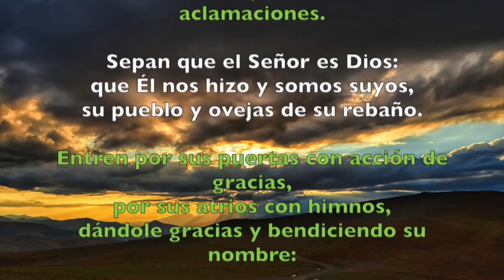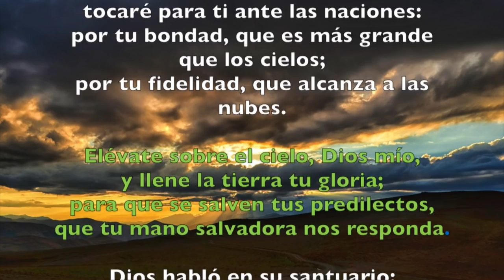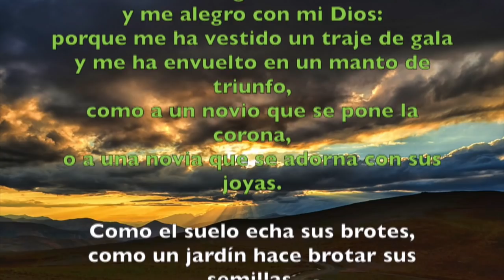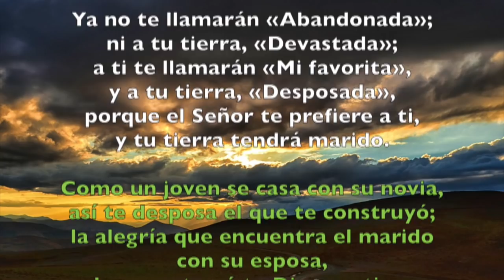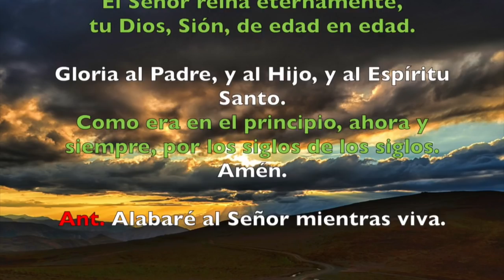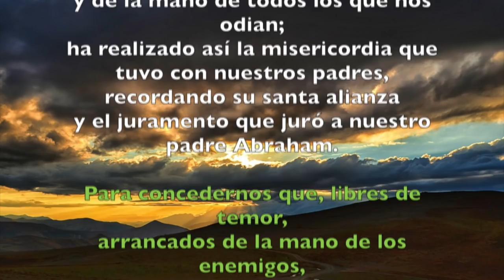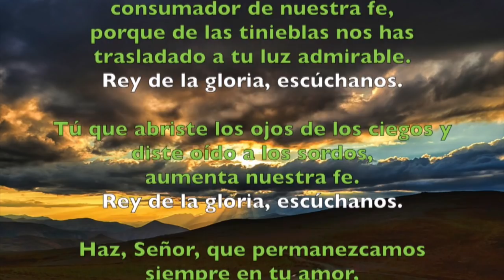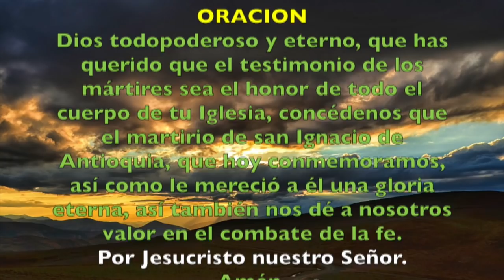Oración de la mañana (Laudes), MIÉRCOLES 17 DE OCTUBRE 2018 | Padre Sam